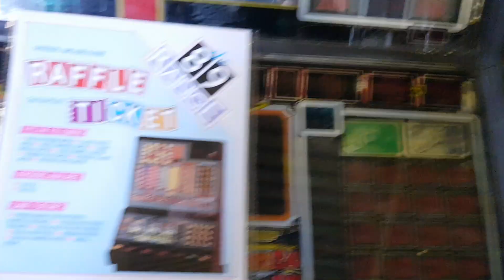Steve's Fruity's unit